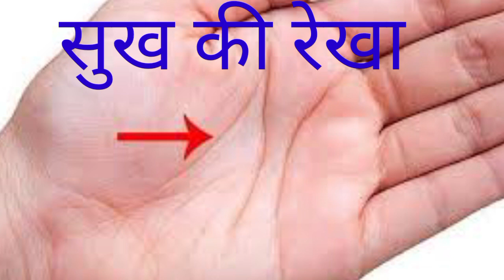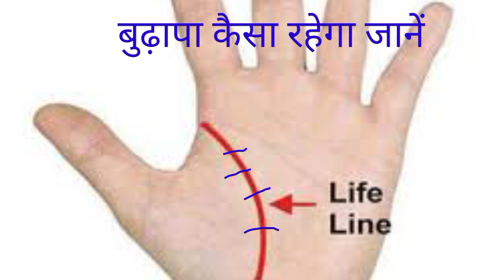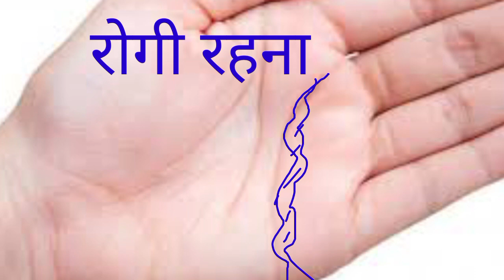हाथ में सुख की रेखा | बुढ़ापे में सुख होगा कि नहीं | Hast Rekha| Palmistry in Hindi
हस्तरेखा palmistry जीवन में कितना सुख,कितनी बीमारी कैसा रहेगा आपका भविष्य, कैसा रहेगा आपका बुढ़ापा,ऐसी रेखा होने पर रखें सावधानी, ऐसी रेखा हर किसी के नहीं होती,हाथ में सुख की रेखा,बीमारी रेखा